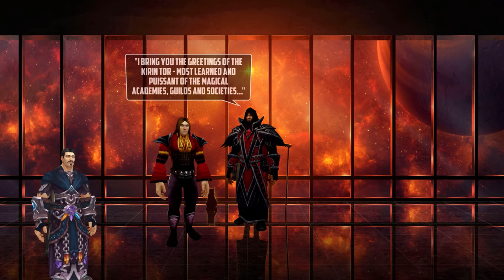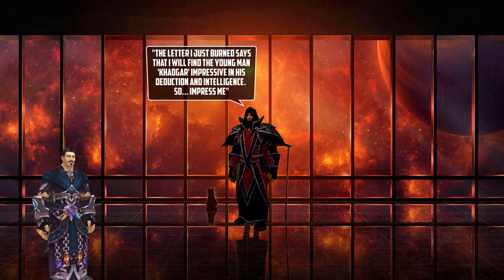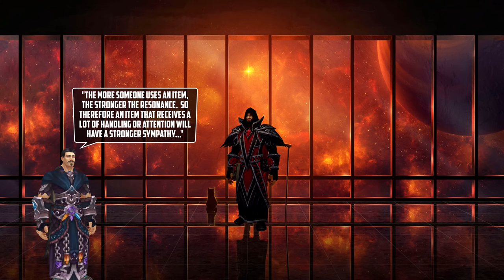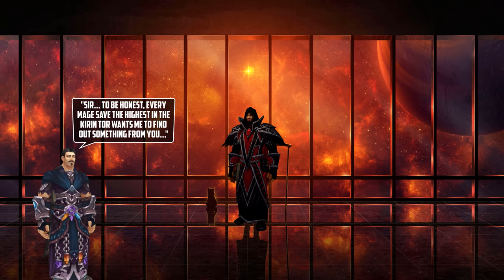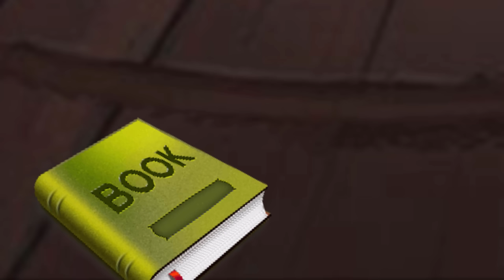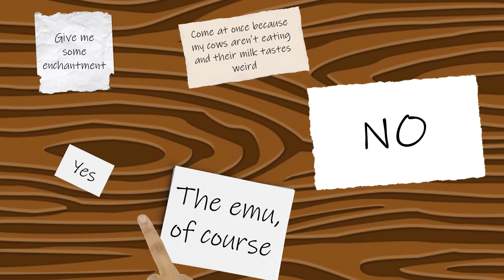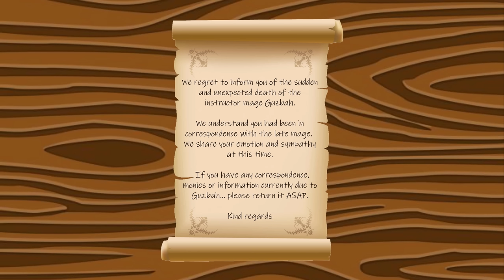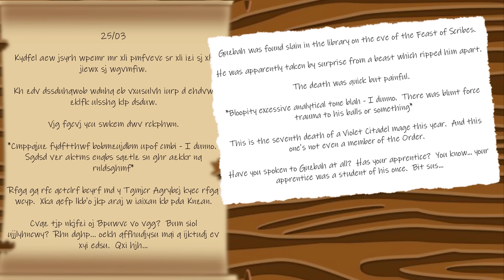The Last Guardian [Novel by Jeff Grubb] - A WoW Audiobook / Animation / Movie thing!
An audiobook / animated adaptation of the WoW novel:  The Last Guardian by Jeff Grubb - All episodes in one movie (without all the separate Intros & Outros and stuff).  An original tale of magic, warfare, and heroism based on the bestselling, award-winning electronic game from Blizzard Entertainment.

--Timestamps--
00:00:00 - Intro
00:00:26 - Chapter One
00:08:27 - Chapter Two
00:21:45 - Chapter Three
00:30:36 - Chapter Four
00:40:31 - Chapter Five
00:51:28 - Chapter Six
00:59:09 - Chapter Seven
01:08:40 - Chapter Eight
01:24:28 - Chapter Nine
01:33:43 - Chapter Ten
01:44:24 - Chapter Eleven
01:54:28 - Chapter Twelve
02:06:21 - Chapter Thirteen
02:15:08 - Chapter Fourteen
02:24:12 - Chapter Fifteen
02:36:28 - Chapter Sixteen